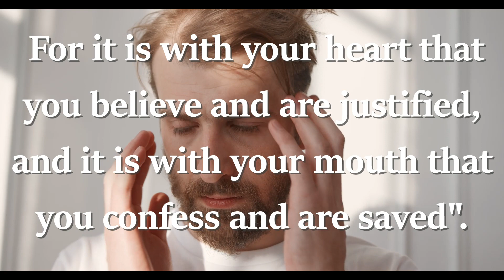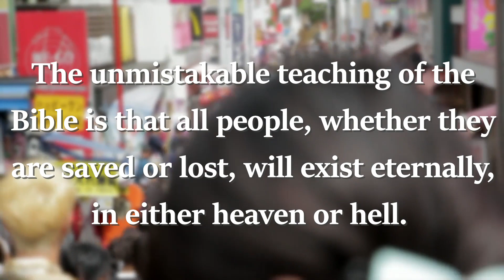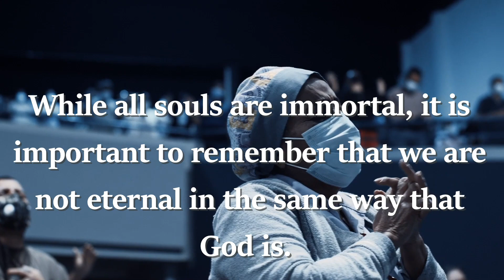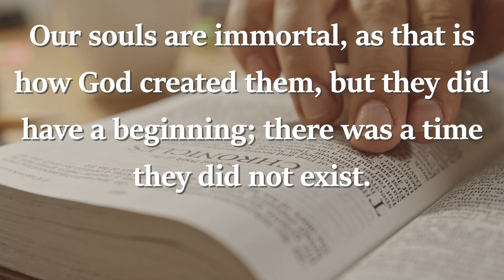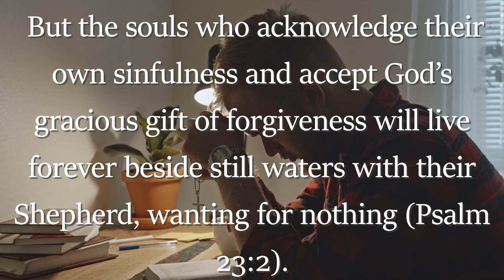The Soul of Man is Immortal and Imperishable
While all souls are immortal, it is important to remember that we are not eternal in the same way that God is. God is the only truly eternal being in that He alone is without a beginning or end. God has always existed and will always continue to exist. All other sentient creatures, whether they are human or angelic, are finite in that they had a beginning. While our souls will live forever once we come into being, the Bible does not support the concept that our souls have always existed. Our souls are immortal, as that is how God created them, but they did have a beginning; there was a time they did not exist.

Translated titles:
EL ALMA DEL HOMBRE ES INMORTAL E IMPERESIBLE

Die Seele des Menschen ist unsterblich und unverderblich

L'ÂME DE L'HOMME EST IMMORTELLE ET IMPÉRISSABLE

मनुष्य की आत्मा अमर और अविनाशी है

人的灵魂不朽不灭

人的靈魂是不朽的和不朽的

ANG KALULUWA NG TAO AY MAHAL AT MAHINDI MAHAL